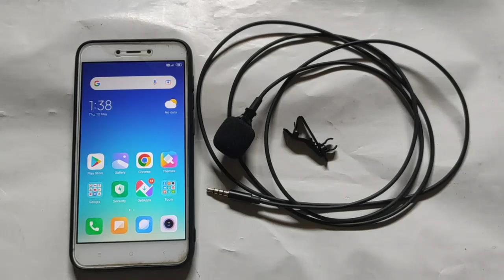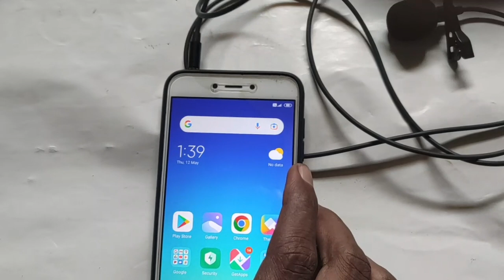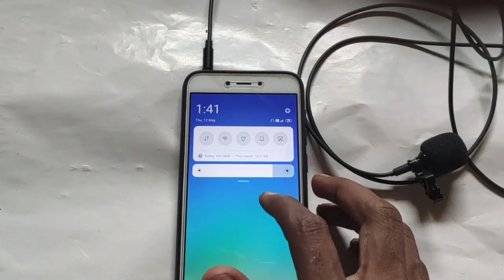How to Setup microphone on mobile bangla tutorial | condenser microphone setup